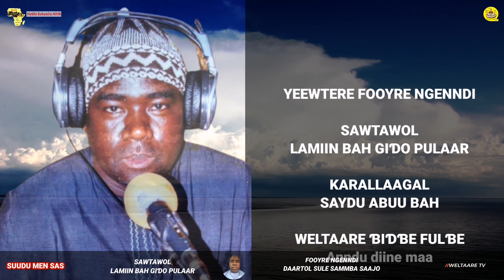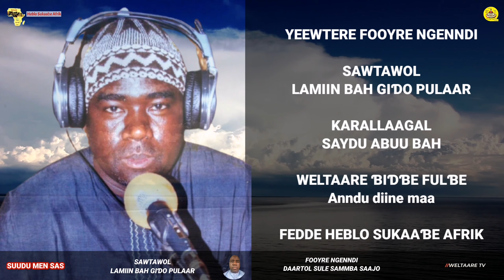Yeewtere men Fooyre Ngenndi Mawbaare 03 Lewru Juko 2021 E sawtowol Lamin Bah Giɗo Pulaar